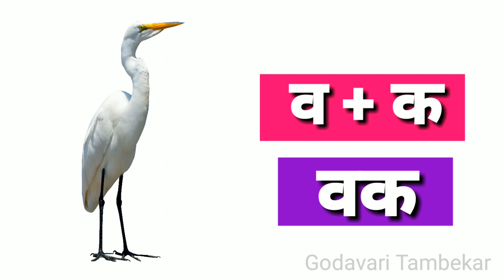दो अक्षरोंवाले शब्द । do akshronvaale shabd